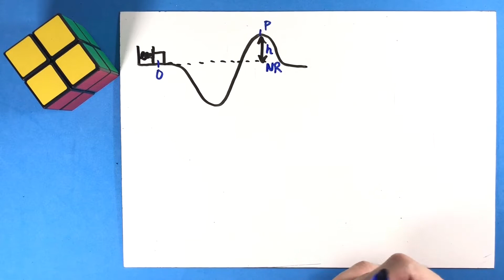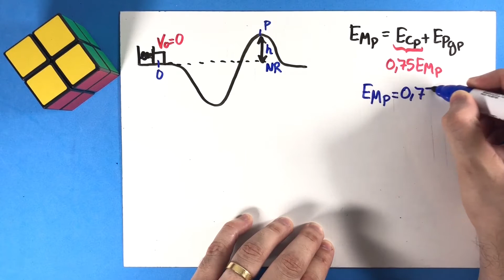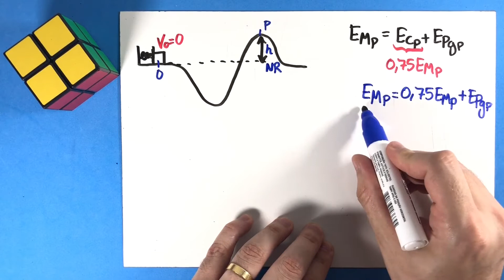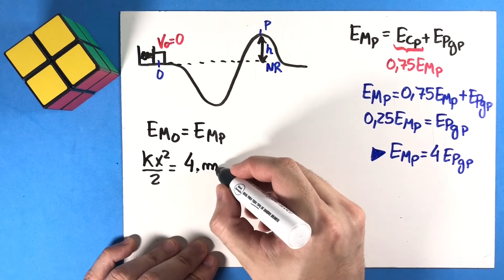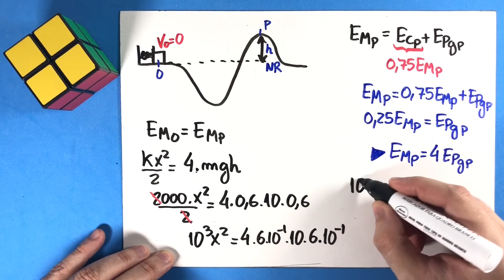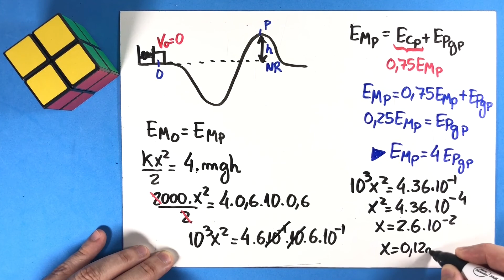20 - Energia Mecânica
(Olimpíada Brasileira de Física) Um bloco de massa m =
0,60 kg, sobre um trilho de atrito desprezível, comprime
uma mola de constante elástica k = 2,0.103 N/m, conforme
a figura abaixo.
Considere que a energia potencial gravitacional seja zero
na linha tracejada. O bloco, ao ser liberado, passa pelo
ponto P (h = 0,60 m), onde 75% de sua energia mecânica
é cinética. Adote g = 10,0 m/s2 e despreze o efeito do ar. A
compressão x da mola foi de: